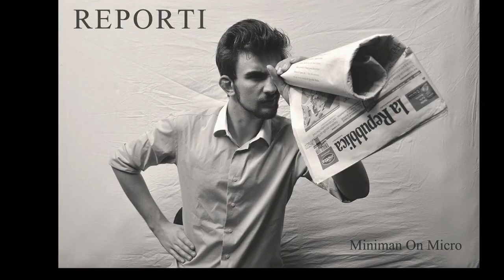3. Che sberla (Obama&Renzi)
IL VIDEO TRABALLA E NON SO CHE FARCI.

Terza Stagione
Testo e voce: Miniman On Micro
Produzione: MT
Audio/video: QB Studio